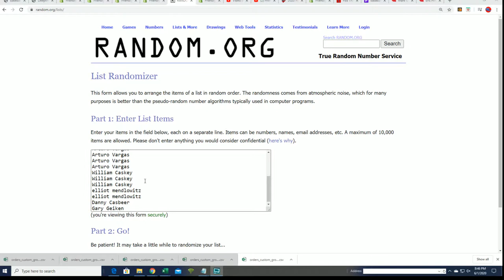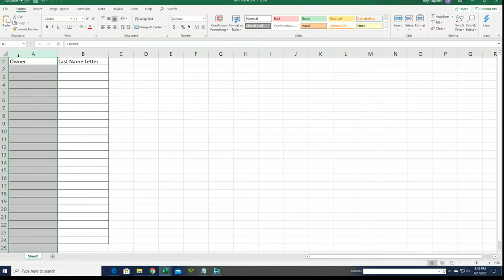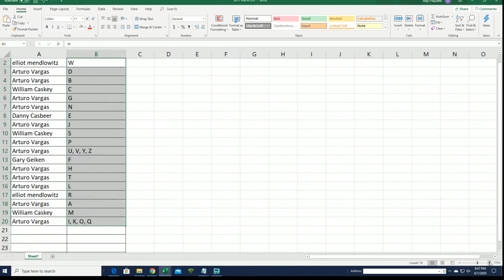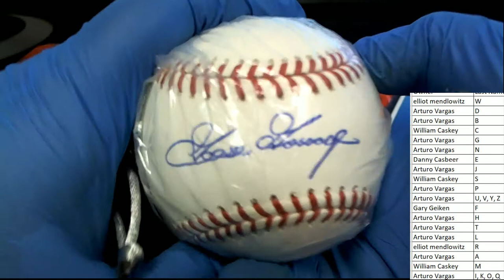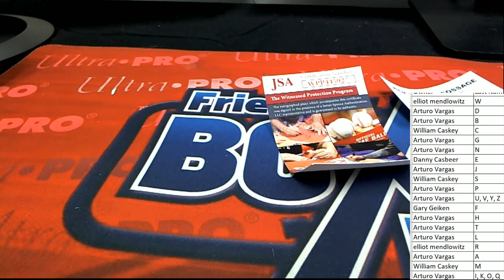2019 TRISTAR AUTOGRAPHED BASEBALL PLATINUM EDITION SERIES 2 ID TRIBALLSER2933